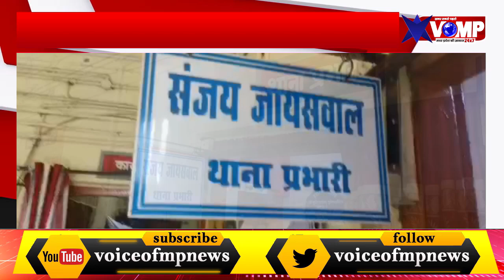OMG: पति को सब्जी में टमाटर डालना पड़ा महंगा, घर छोड़कर चली गई पत्नी, अब मामला पहुचा थाने